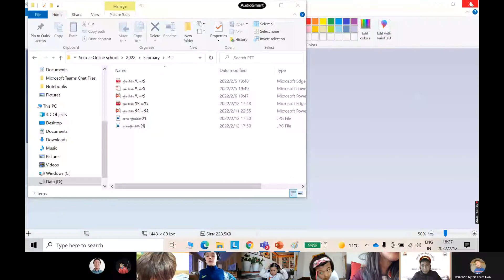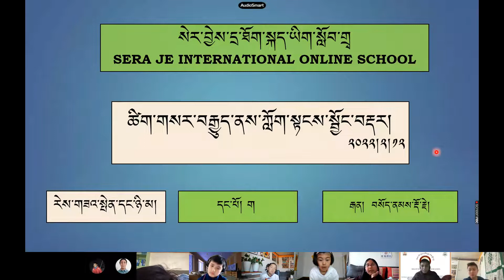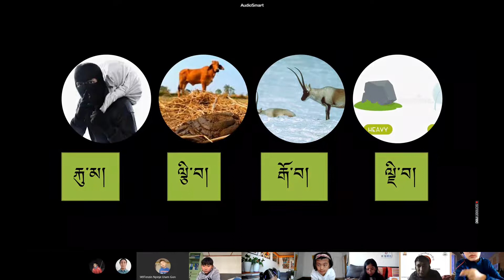03 འཛིན་གྲྭ་དང་པོ་ག 2022 02 12